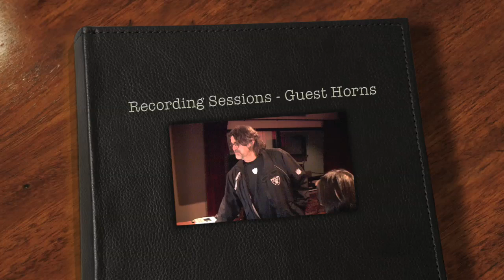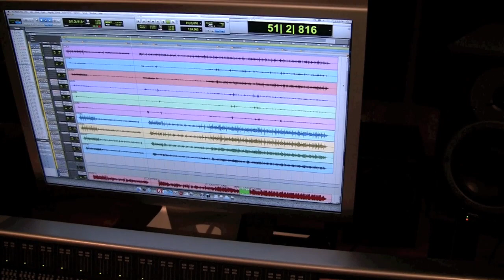Chuck Hansen - Mic Gillette - Bononia Sound Machine - The Track Shack Studios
Guest artists Mic Gillett, plays his Yamaha Trumpet, Fugelhorn, and Trombone, while Chuck Hansen, plays his Black Laquer Yanigisawa Baritone Sax, during recording sessions the Bononia Sound Machine's (BSM) upcoming CD, due for release in the second half of 2010.

Songs recorded included horn parts for Place for Love and No Matter.

'No Matter' is a favorite of Chuck Hansen's.  Chuck is taking the spot usually reserved for Europe's top Baritone Saxophonists and Band Leader of BSM, Lorenzo Bombacini.  'No Matter' was written by Lorenzo as a long song to his wife, Elena Rambaldi.  The tune is certain to be a hit, especially with a horn arrangement written by TOP alum Greg Adams.

The Bononia Sound Machine features
Raffaele Bafunno - Keyboards
Lawrence - Baritone Sax and Band Leader
Alessandro Bussolari - Trumpet
Sandro Caliumi - Trombone
Alessandro Daltri - Guitar
Vic Johnson - Vocals and Harmonica
Alessandro Morini - Trumpet and Flugelhorn
Alberto Pietropoli - Tenor, Alto, Soprano Saxes and Flute
Renato 'Rene' Ranieri - Drums and Percussion
Maurizio Rubiu - Bass
Elena Villani - Vocals

Producer: Jeff Tamelier
Engineer: Peter DeLeon
Recorded: The Track Shack Studios, Sacramento, California